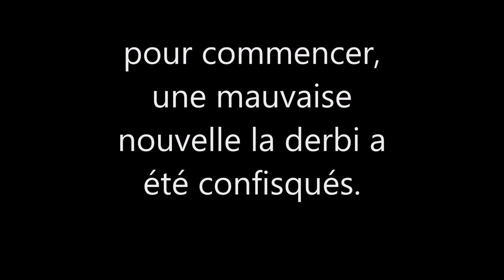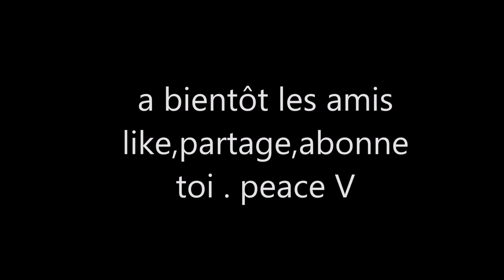balade a 2 en rieju mrt pro 50cc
Bonjour a tous et bienvenus pour cette nouvelle vidéo
comme nous vous lavons dit la derbi a ete confisqué donc en attendant on prend la rieju a 2

caméras : sj4000+ , sj5000 , sony dsc-h300
Thibault, merci a toi mon copain
allez voir : shatox-production.fr pour vos intros,  logos et bannières.